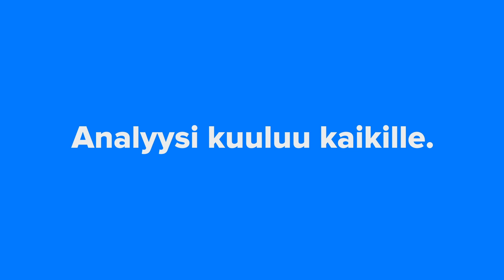Restamaxin Smilen listaus peruuntuu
Analyytikko Sauli Vilén kommentoi Smilen listautumisen peruuntumisen vaikutuksia.

00:05 Smilen listautumisanti perutaan, mistä kyse?
01:23 Mitä peruuntuminen tarkoittaa Restamaxin kannalta?
04:56 Onko pääomasijoittaja tai teollinen ostaja potentiaalinen?
08:07 Onko mahdollista, että pääjärjestäjänä toiminut Nordea olisi löytänyt Smilesta jotain kriittistä, minkä seurauksena listautumisanti peruutettiin?

Restamaxista käydään kiivasta keskustelua sijoitusfoorumilla ja yhtiötä on mahdollista seurata täältä